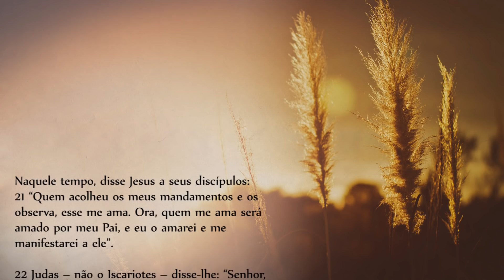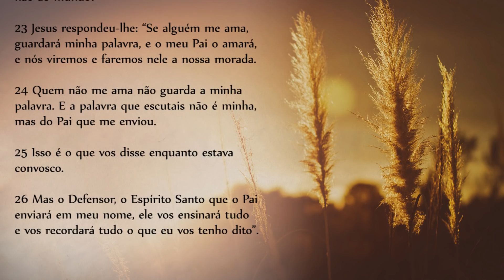Evangelho do Dia - 20/05/2019, com o Padre Rodrigo Vieira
Naquele tempo, disse Jesus a seus discípulos: 21“Quem acolheu os meus mandamentos e os observa, esse me ama. Ora, quem me ama será amado por meu Pai, e eu o amarei e me manifestarei a ele”. 22Judas – não o Iscariotes – disse-lhe: “Senhor, como se explica que te manifestarás a nós e não ao mundo?” 23Jesus respondeu-lhe: “Se alguém me ama, guardará minha palavra, e o meu Pai o amará, e nós viremos e faremos nele a nossa morada. 24Quem não me ama não guarda a minha palavra. E a palavra que escutais não é minha, mas do Pai que me enviou. 25Isso é o que vos disse enquanto estava convosco. 26Mas o Defensor, o Espírito Santo que o Pai enviará em meu nome, ele vos ensinará tudo e vos recordará tudo o que eu vos tenho dito”.